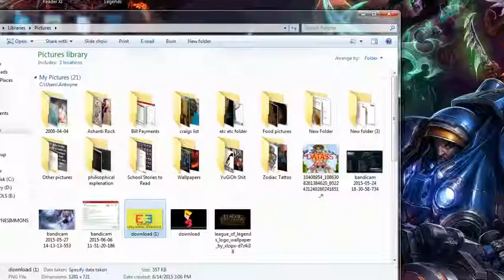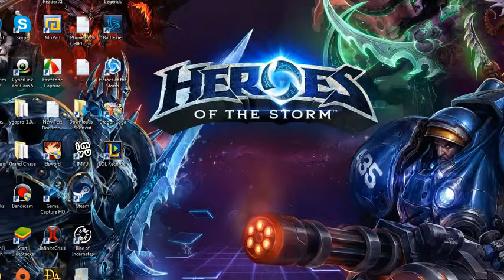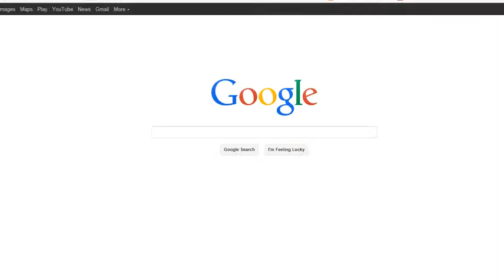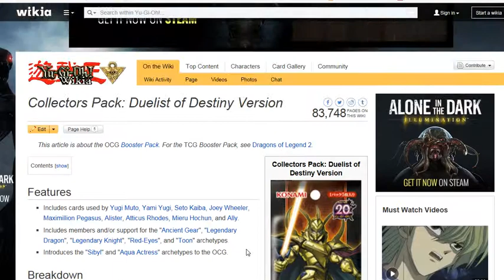A-DSplay U.S. 6/14/15: E3 2015 Recaps, Dishonnored, Bloodborne Concludes & VC FanDay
In this Mortal Kombat X online session we have a look at the 4-armed Kuatan warrior himself, GORO.